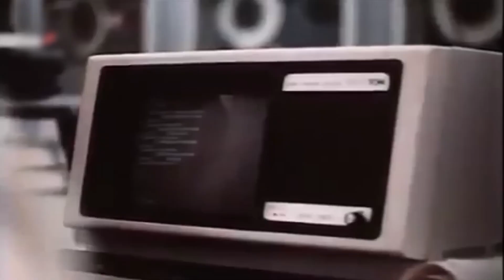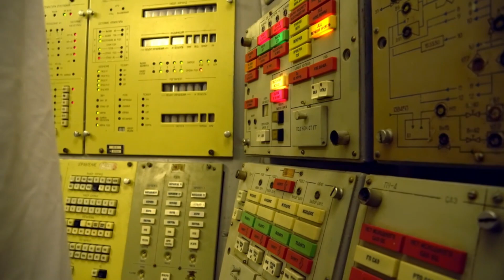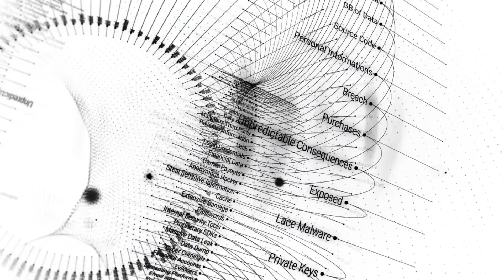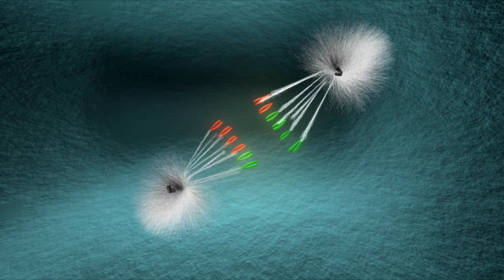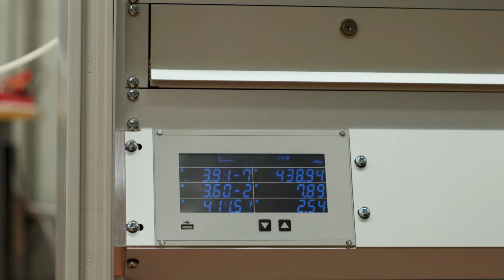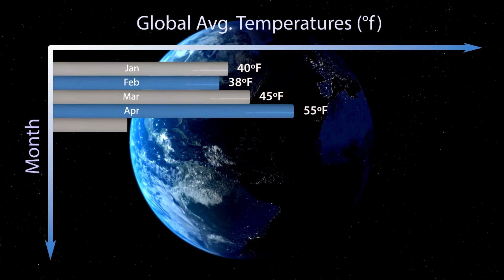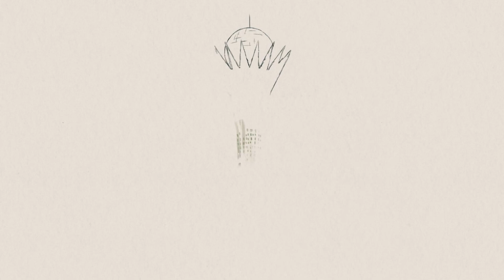What the Soviet Union Really Found on Venus: Life or a Mistake?